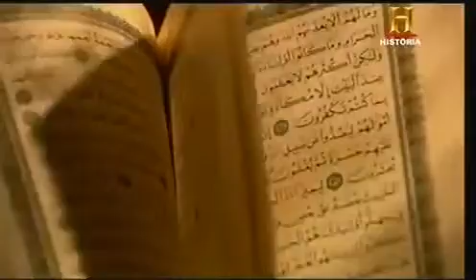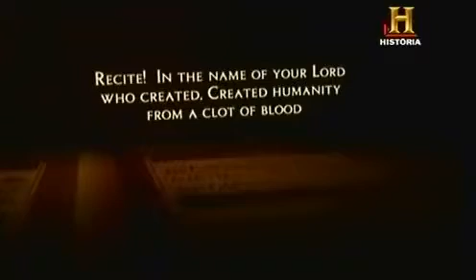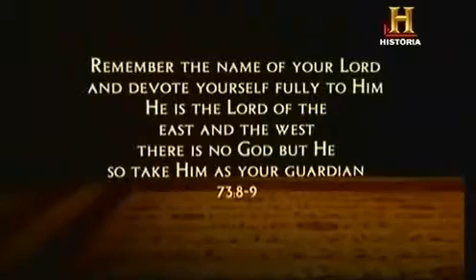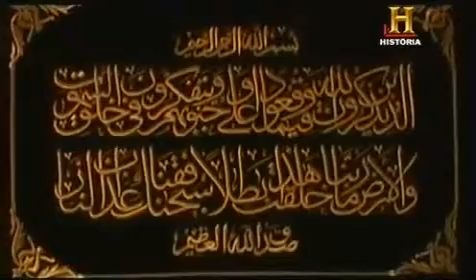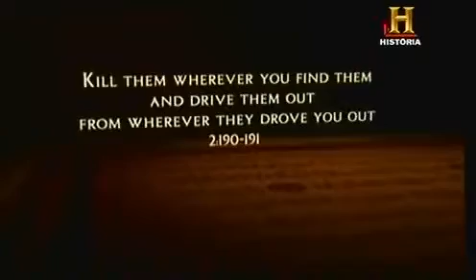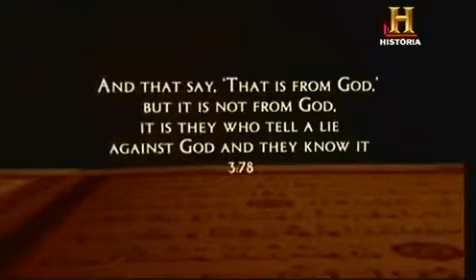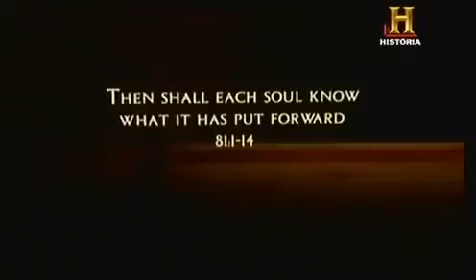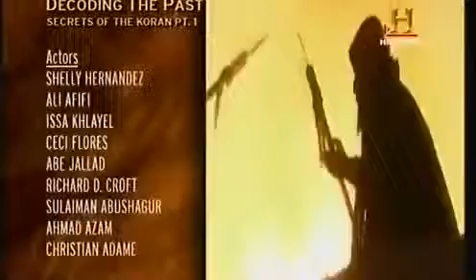EL CORÁN | Terribles y Hermosos Secretos | DOCUMENTALES | Suscribete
La mejor Recopilación de Vídeos de Humor, vídeos virales, noticias y mas. Ríete sin parar con los vídeos mas graciosos y chistosos de la semana.